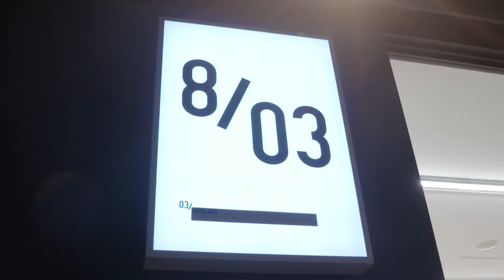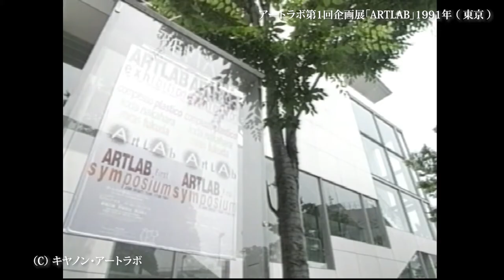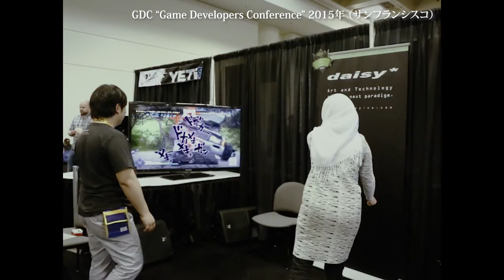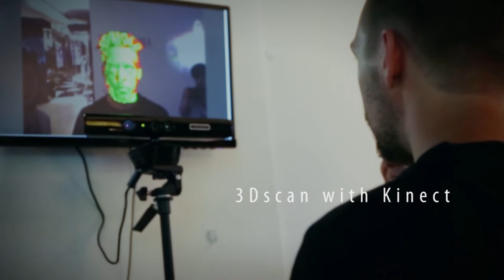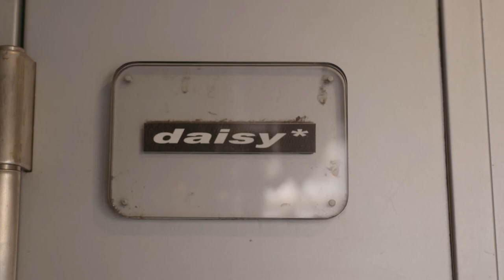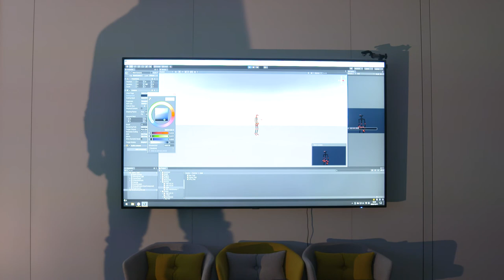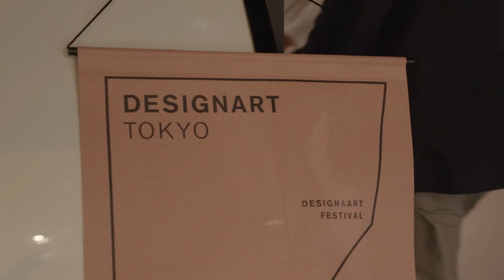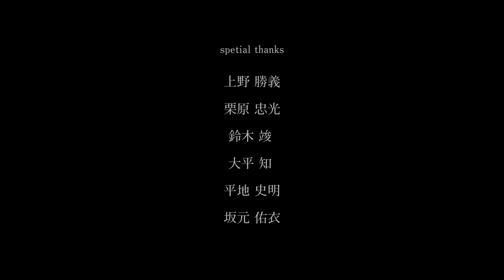A documentary of daisy* | Masato Inagaki “Serendipity”